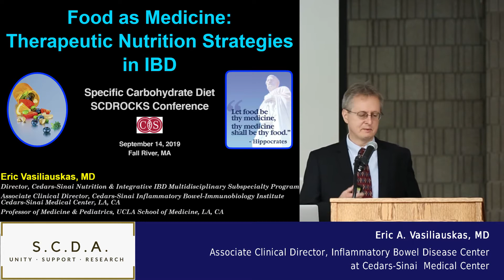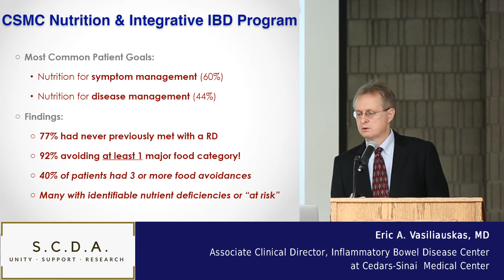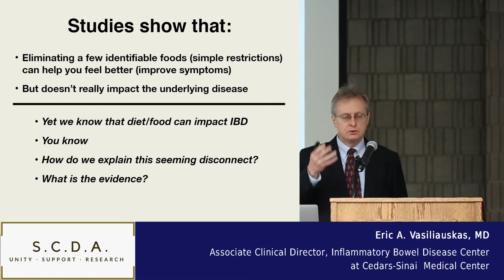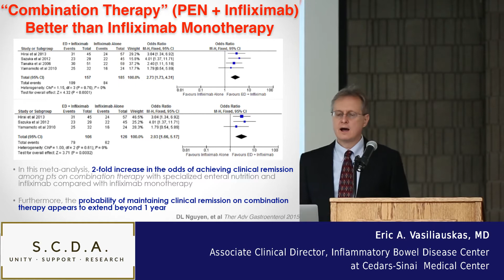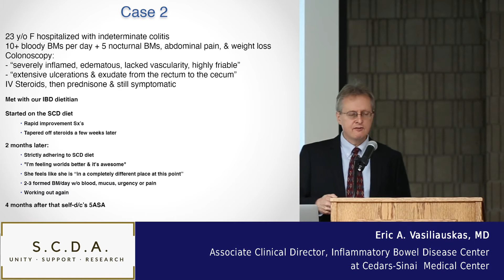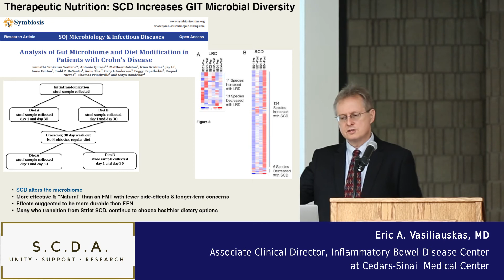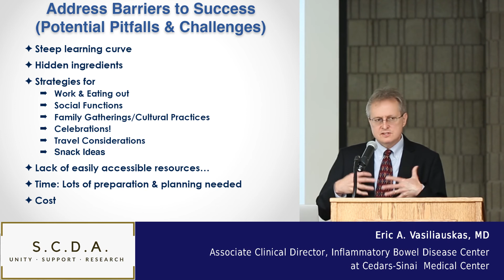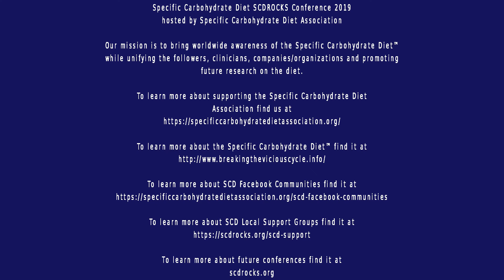Food as Medicine: Therapeutic Nutrition Strategies in IBD (using the Specific Carbohydrate Diet)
Dr. Eric Vasiliauskas aka DrV presented "Food as Medicine: Therapeutic Nutrition Strategies in IBD" at the SCDROCKS Conference hosted by the Specific Carbohydrate Diet Association.

Dr Eric Vasiliauskas, Associate Clinical Director, Inflammatory Bowel Disease Center at Cedars-Sinai, Associate Professor, Medicine & Pediatrics at the David Geffen School of Medicine at the University of California, Los Angeles (UCLA) Member, F. Widjaja Foundation Inflammatory Bowel and Immunobiology Research Institute.

The Specific Carbohydrate Diet Association (SCDA) was created in 2018 to raise awareness of the benefits of the Specific Carbohydrate Diet™ (SCD™) while unifying the Community including followers, parents, caregivers, doctors, clinicians, companies and others around the world. We provide resources, support, guidance and inspiration via social media platforms and conferences for the public and community to learn, network and support each other. And, we promote research of the SCD around the world.